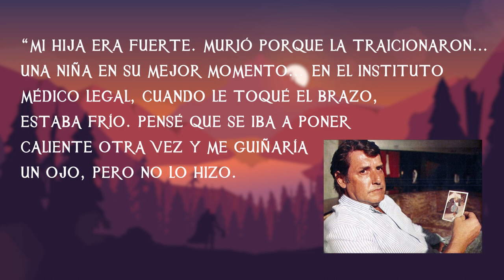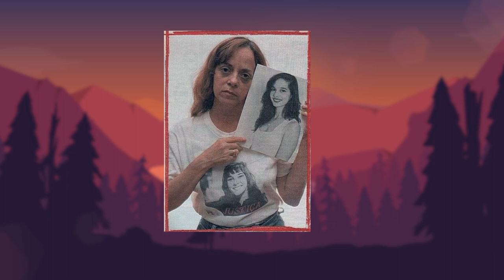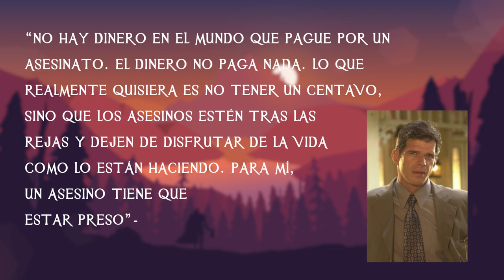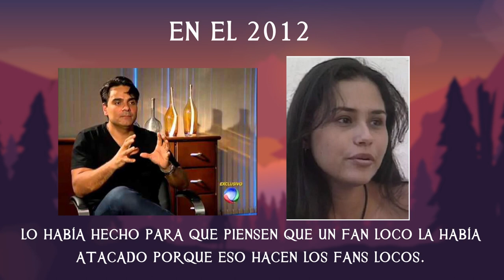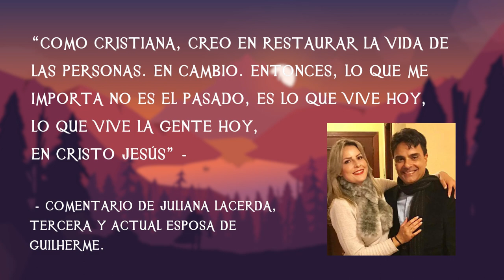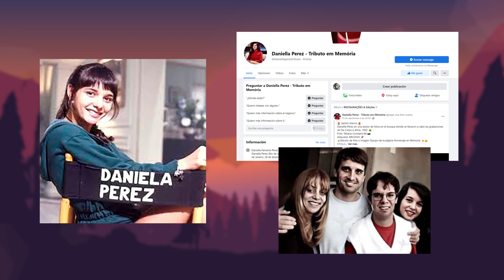El Trágico Caso de Daniella Perez - TOPCICLOPEDIA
¿Hasta dónde puede llegar la paranoia y celos?